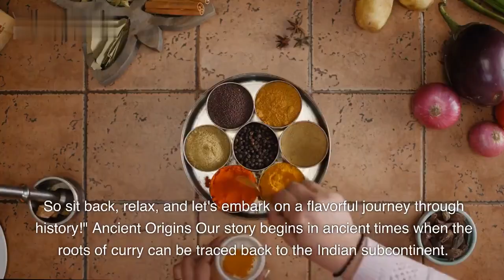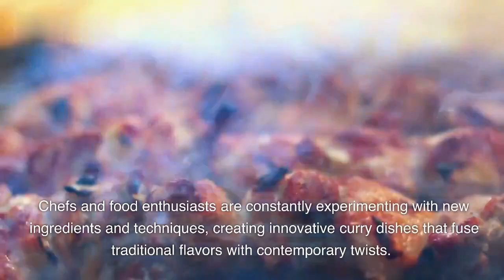The History Of Caribbean Curry Chicken || History of Cuisine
Embark on a flavorful journey through time as we uncover the fascinating history of Caribbean curry chicken and explore the broader context of Caribbean cuisine. This immersive session delves into the cultural influences, culinary traditions, and historical narratives that have shaped the vibrant flavors of the Caribbean.

Caribbean curry chicken, a beloved dish renowned for its aromatic spices and mouthwatering taste, serves as a gateway to the diverse culinary heritage of the region. We trace the origins of curry and its introduction to the Caribbean, highlighting the fusion of indigenous ingredients, African culinary practices, and the influences of Indian, Chinese, and European cuisines.

As we unravel the threads of history, we shed light on the colonial era, the transatlantic slave trade, and the cultural exchange that shaped the Caribbean's culinary landscape. From the traditional cooking techniques passed down through generations to the adaptation of ingredients to suit local tastes, we explore the evolution of Caribbean curry chicken as a cultural icon.

Through engaging stories, anecdotes, and insights from culinary experts, we celebrate the depth of flavors and the significance of Caribbean cuisine. We delve into the role of food as a reflection of identity, community, and resilience, and how it has become a source of pride for the Caribbean people.

Join us as we uncover the secrets behind the tantalizing spices, the harmonious blend of ingredients, and the passion that infuses every bite of Caribbean curry chicken. Discover the historical roots of this iconic dish and gain a deeper appreciation for the rich tapestry of flavors that define Caribbean cuisine.

This session is a must for food enthusiasts, cultural explorers, and anyone eager to discover the interplay of history, migration, and culinary traditions. Immerse yourself in the captivating history of Caribbean curry chicken and embark on a sensory journey that transcends borders and celebrates the remarkable diversity of Caribbean cuisine.